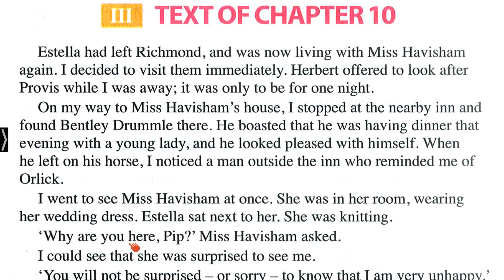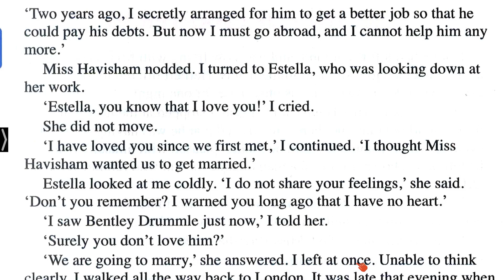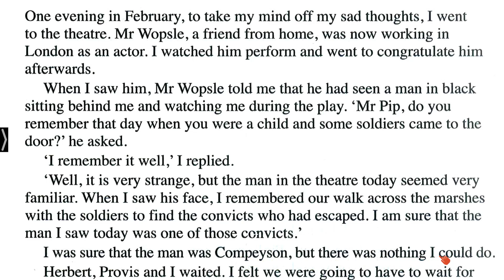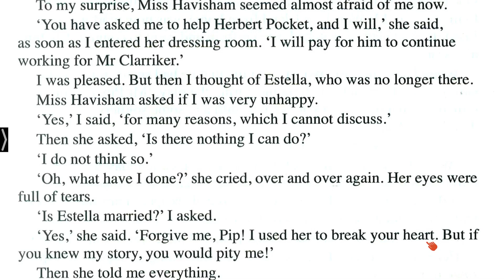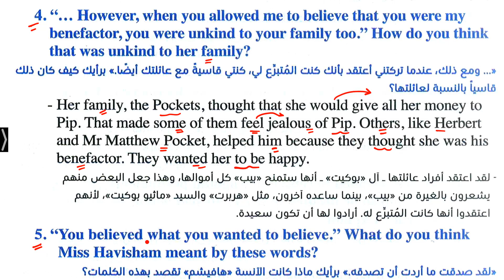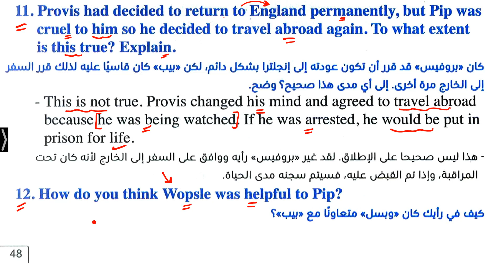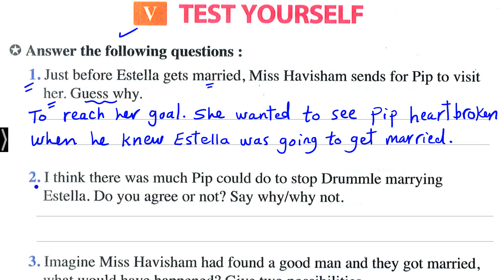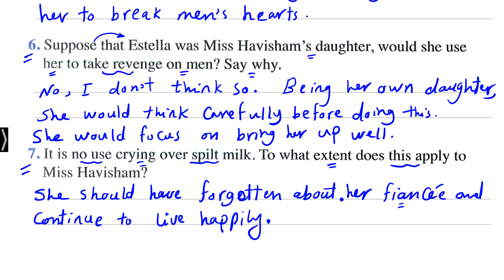الفصل العاشر من قصة امال عظيمه | Great Expectations - Chapter 10 المعاصر تالته ثانوي انجليزي 2024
شرح Chapter 10 قصة Great Expectations 2024 من كتاب المعاصر
الفصل العاشر  - قصه امال عظيمة - great expectations - للصف الثالث الثانوي 2024
great expectations انجليزي تالته ثانوي
اسئلة تفكير نقدي على الفصل العاشر من قصة امال عظيمه | great expectations مترجم بالعربي  Chapter 10